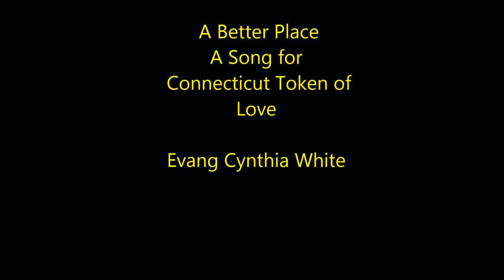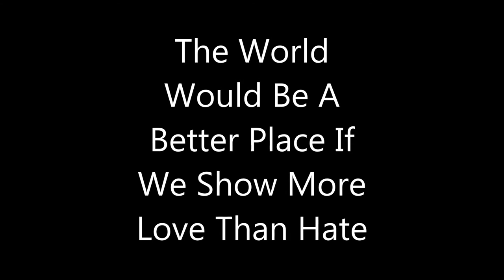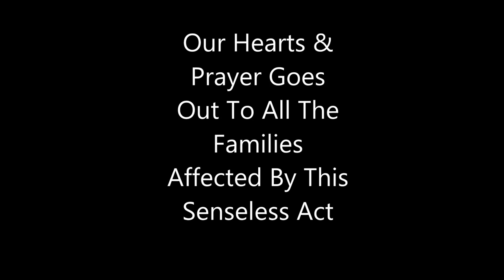A Better Place A Song For Connecticut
THIS IS A SONG I WROTE FOR CONNECTICUT ,,IN THE WAKE OF THIS SENSELESS ACT LETS US KNOW THIS WORLD IS A LOVELESS PLACE ,,WE HAVE TO SHOW MORE LOVE AND HELP THOSE IN NEED ,,AND SHOW THEM WE CAN MAKE THIS WORLD A BETTER PLACE IN JESUS NAME AMEN..